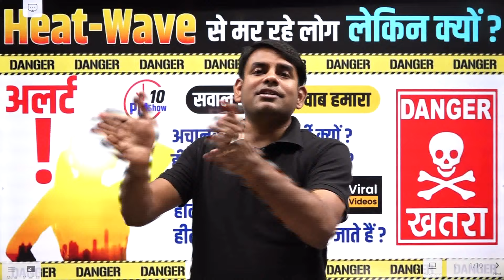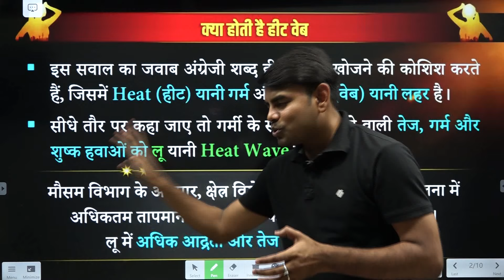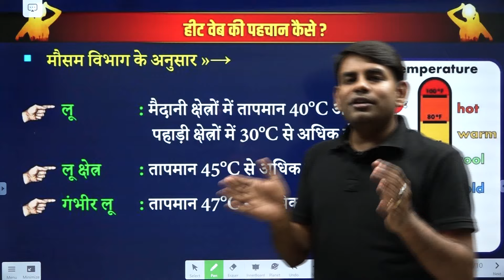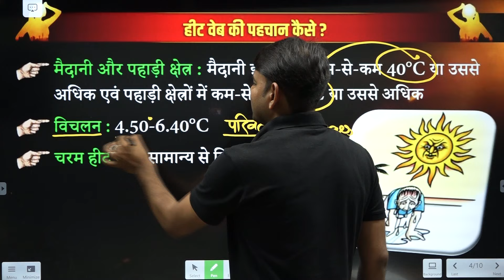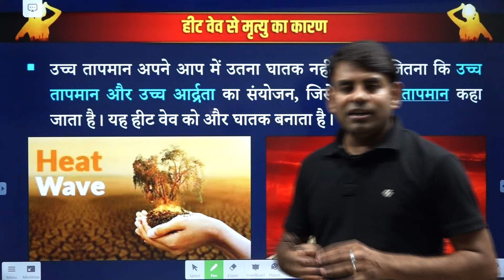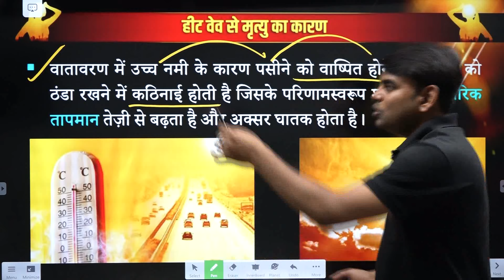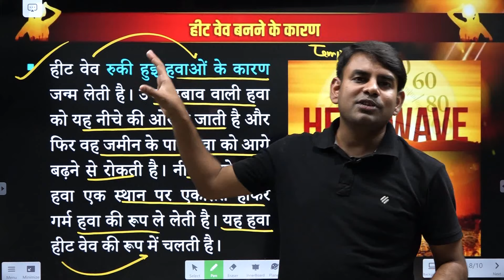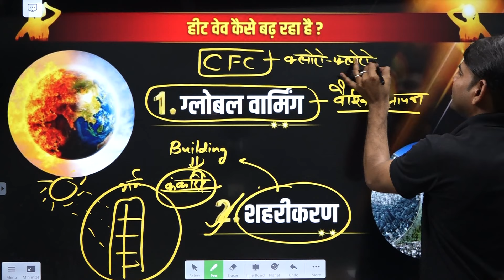हीट वेब : Heat Wave क्या आफ़त है ? | Indian cities are DYING with HEATWAVES | Nitin Sir Study91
@STUDY91 इस Video में हम सभी हीट वेब : Heat Wave क्या आफ़त है ? | Indian cities are DYING with HEATWAVES के बारे में जानेंगे. आपके मन के सभी सवाल का उत्तर इस video में मिलेगा.

🔴 अचानक से इतनी गर्मी कैसे ?
⚫ हीट वेब ये नई आफ़त क्या है ?
🔵 हीट वेब कैसे बनती है & इसे कैसे पहचाने ?
🟡 हीट वेब से लोग मर क्यों जाते हैं ?
🟢 हीट वेब बनता कैसे है ?
🟣 शरीर समझ नहीं पाता है की खुद को गर्म करे या ठंडा ?

👉 इस तरह की अनोखी वीडियो देखने के लिए क्लिक करें -

Title: "Heat Wave: The Deadly Heat Web | Causes, Effects, and Precautions | Study91"

Description: "Join Nitin Sir as he explains the concept of heat waves and their devastating impact on Indian cities. Learn about the sudden rise in temperature, the science behind heat waves, and how to identify and prepare for them. Understand why heat waves are so dangerous and how they can be fatal. Get answers to all your questions in this video! HeatWave HeatWeb Study91"

And here are some tags:

- Heat Wave
- Heat Web
- Climate Change
- Weather Extremes
- Study91
- Educational videos
- Nitin Sir

ऐसे वीडियो देखने के लिए जुड़े हमारे STUDY91 के YouTube Channel से डेली रात 10 बजे 😍😍👆👆✌️✌️